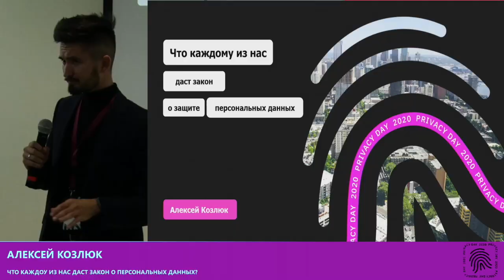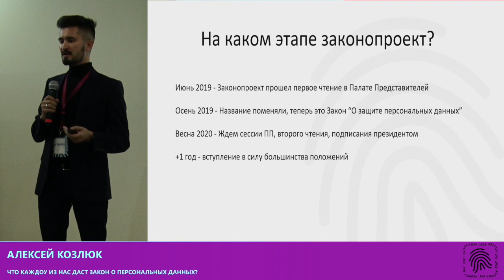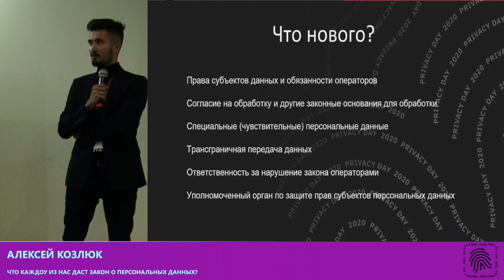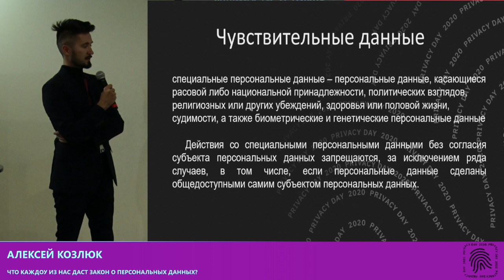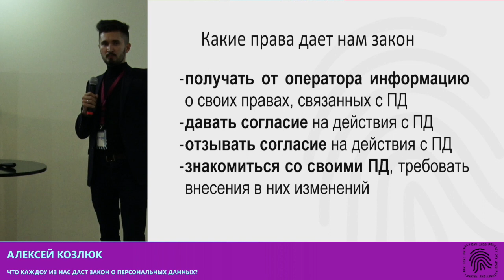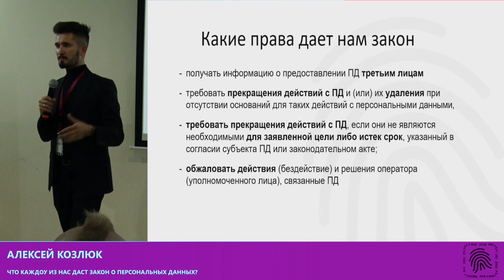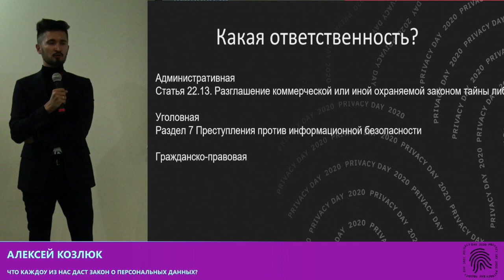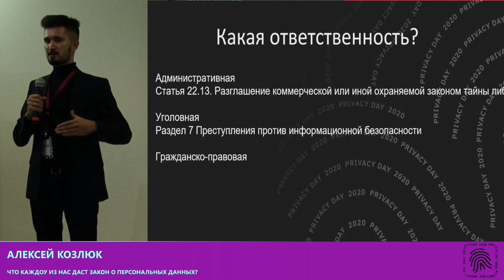Что каждому из нас даст закон о персональных данных?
Алексей Козлюк рассказывает «Что каждому из нас даст закон о персональных данных?» в Беларуси.
Privacy Day, 1 февраля 2020 г. Минск
Организатор: правозащитная организация Human Constanta